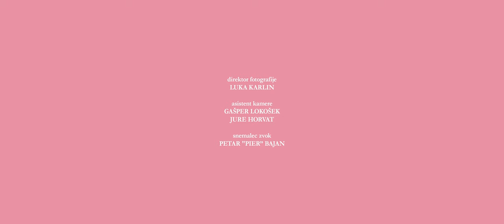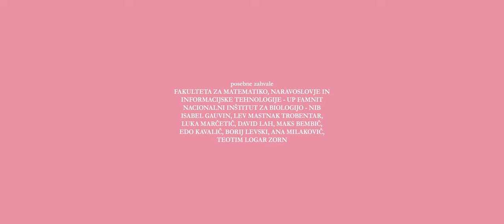MOJA ODLOČITEV aka MY DECISION (2024)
When a dedicated scientist becomes pregnant, she must choose between the child and her career. She calls her sister, mother, and boyfriend, each with different perspectives, to help her make this life-altering decision.

Ko zavzeta znanstvenica zanosi, se mora odločit med otrokom in kariero. Pokliče sestro, mamo in fanta, ki ji z različnimi nazori otežijo življenjsko odločitev.

ZASEDBA // CAST

Anja
LARISA LARA POHOREC

sestra // sister
ANA RIBIČ

mami // mom
METKA FRELIH

fant // boyfriend
JURE RAJŠP

tajnica univerze // university secretary
MEGAN GISCLON

dr. Materson
JOEL BUTLER

EKIPA // CREW

direktor fotografije // director of photography
LUKA KARLIN

asistent kamere // camera assistant
GAŠPER LOKOŠEK
JURE HORVAT

snemalec zvok // sound recorder
PETAR "PIER” BAJAN

maska // makeup
TANITA SEIFERT

rekviziti // props
LEILA WINKLER

tajnica režije // director's assistant
TAMARA HORVAT

asistent produkcije // production assistant
ŽIVA HROVAT

montaža // editing
LARISA LARA POHOREC
& ALJAŽ TEPINA

oblikovanje zvoka // sound design
TIM ŽIBRAT

zvočna post produkcija // sound post-production
ZIBRAT STUDIO

režija // director
ALJAŽ TEPINA

POSEBNE ZAHVALE // SPECIAL THANKS

ISABEL GAUVIN, FAKULTETA ZA MATEMATIKO, NARAVOSLOVJE IN INFORMACIJSKE TEHNOLOGIJE- UP FAMNIT, NACIONALNI INŠTITUT ZA BIOLOGIJO - NIB, LEV MASTNAK TROBENTAR, LUKA MARČETIČ, DAVID LAH, MAKS BEMBIČ, EDO KAVALIČ, BORIJ LEVSKI, ANA MILAKOVIČ, TEOTIM LOGAR ZORN

SLOVENIA, AUGUST 2024